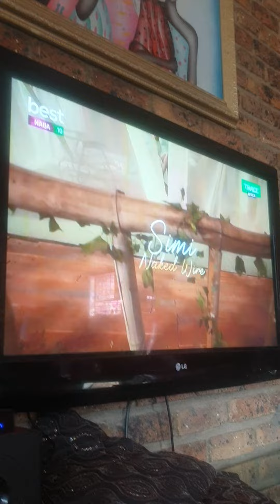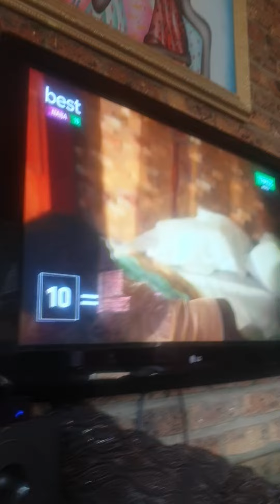Simi - Naked Wire (Official Music Video)